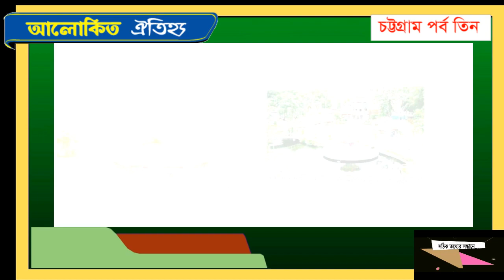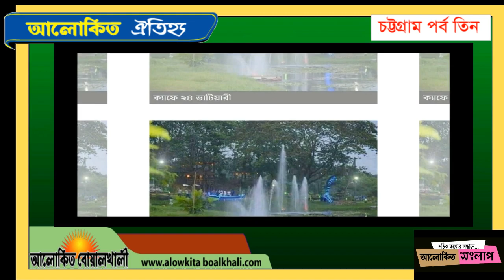চট্টগ্রামের ঐতিহ্য পর্ব-৩ | Chittagong Heritage Part-3 | Bangladesh Heritage | আলোকিত সংলাপ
Eid Mubarak With lockdown Chittagong videos :ঈদ মোবারক । Eid Mubarak With Lockdown Eid song এবার ঈদ অন্য রকম

সম্পাদনায় : মো. তাজুল ইসলাম রাজু, সম্পাদক আলোকিত বোয়ালখালী মোবাইল-০১৮১৯-২৮৮৫০০